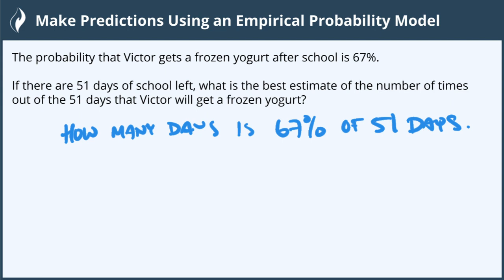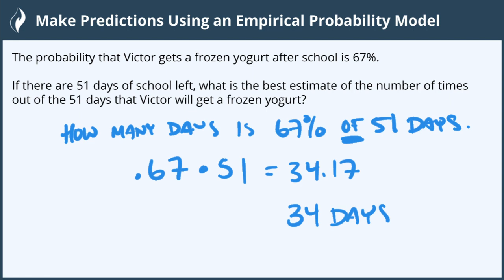Make Predictions Using an Empirical Probability Model - 2